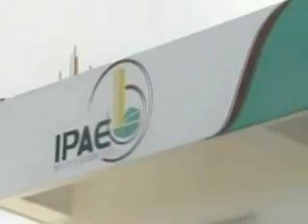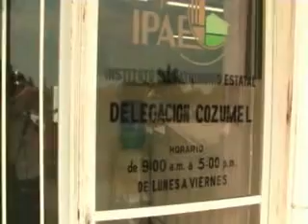IPA TERRENOS NUEVOS.divx